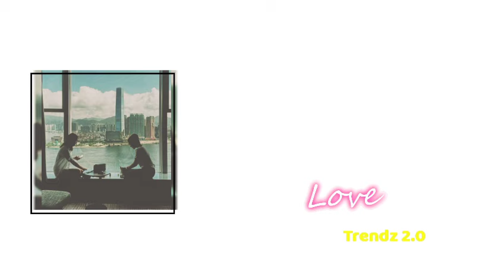NADECH FLEX URASSAYA ON INSTAGRAM